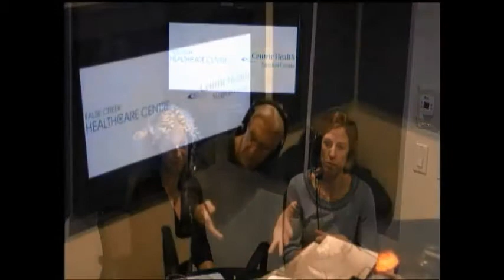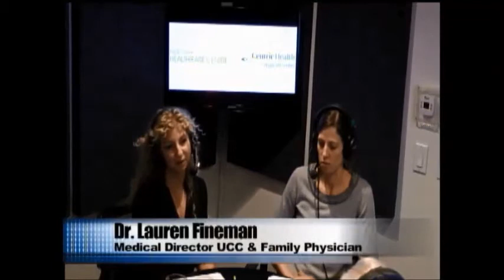BoomerLife FalseCreekHealthcareCentre Feb7th2015Full